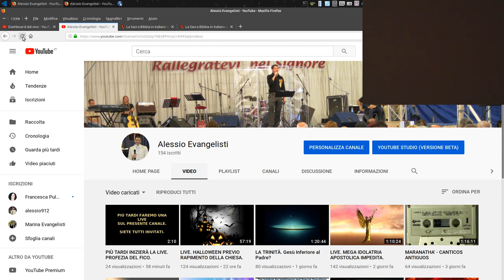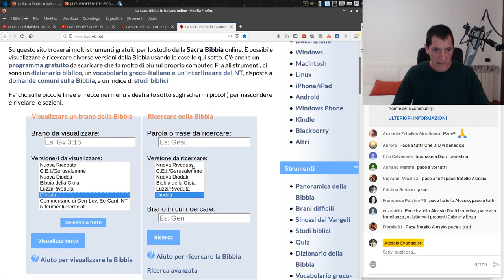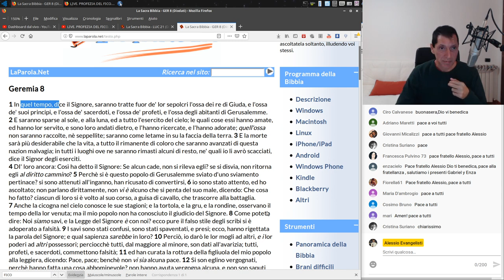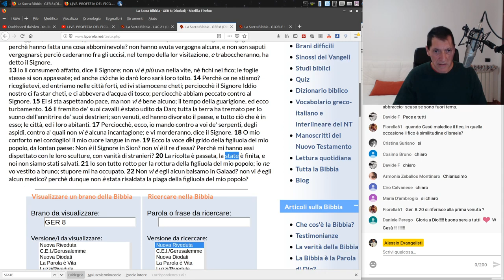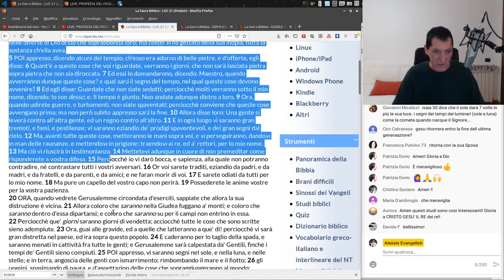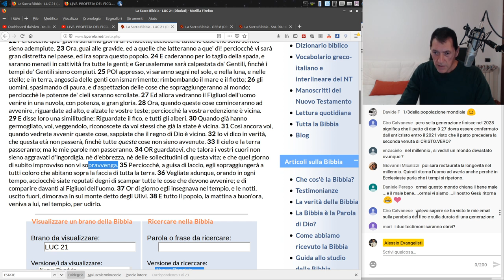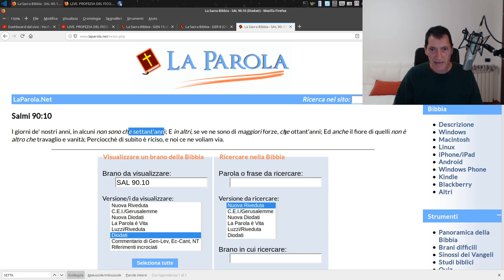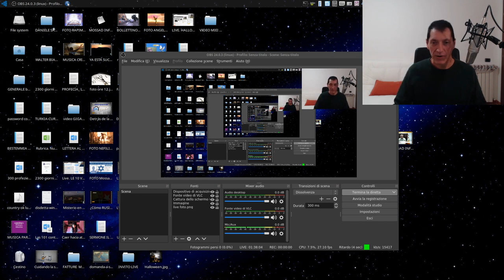LIVE. PROFEZIA DEL FICO. L'ULTIMA GENERAZIONE 70/80 ANNI PREVIO RAPIMENTO CHIESA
1. Scaricare questo o più video e ricaricarli con titoli diversi;
2. Lasciarli intatti ovvero riportare solo le parti che ritieni più opportune;
3. Scaricarli per tradurli in altra lingua;
4. Condividere;
6. Quanto tu ritenga necessario per l'avanzamento dell'Evangelo di Gesù Cristo.
Shalom